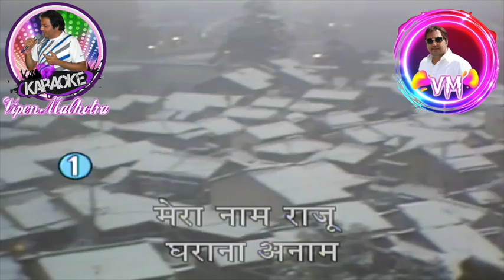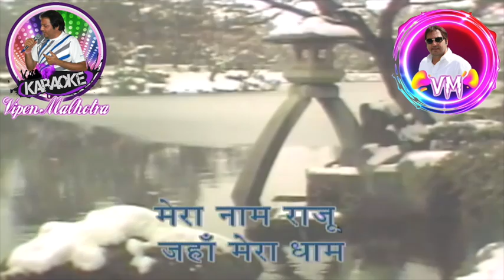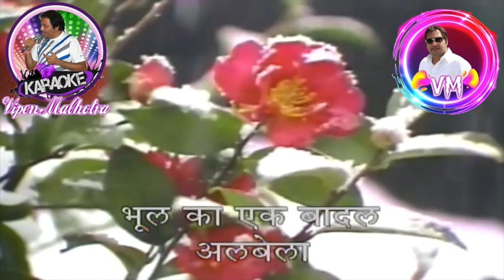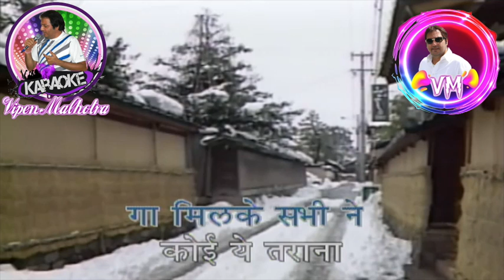Mera Naam Raju Karaoke With Scrolling Lyrics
Song: Mera Naam Raju
Album: Jis Desh Men Ganga Behti Hai
Artist: Mukesh
Music Director: Shankar-Jaikishan
Lyricist: Shailendra
Film Star: Raj Kapoor, Padmini, Pran, Lalita Pawar, Raj Mehra, Sulochana Chatterjee
Director: Raghu Karmarkar